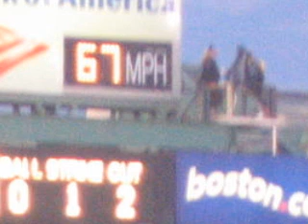Brotherhood 3.0-Fenway Spaceball-5/19/2007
Tom brings Secret Nephew Jack to Fenway, shows him the best seats in the park, the best burgers in Kenmore Square, meets new friends from NH and ME, and a Red Sox fan who's out of this world.

Correction:  The Sox were down by six runs before Youk's homer.  Thanks to SNJack for the info.